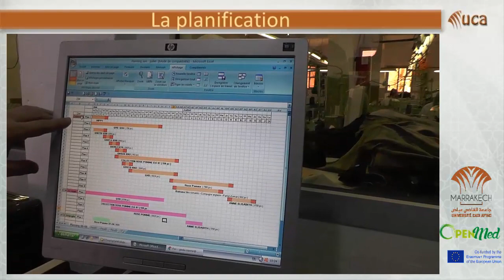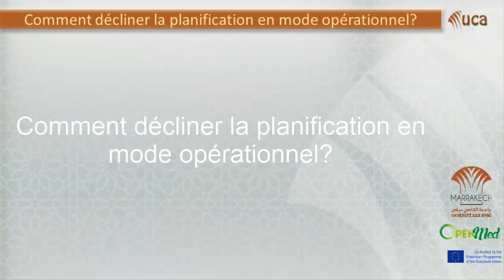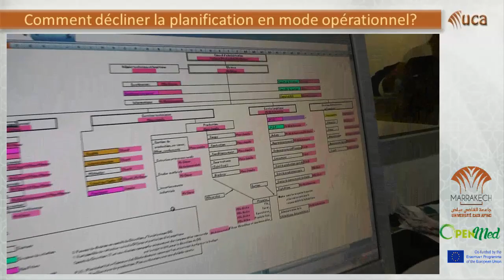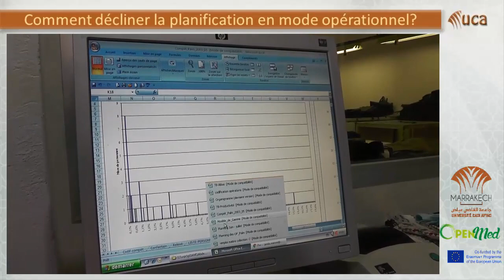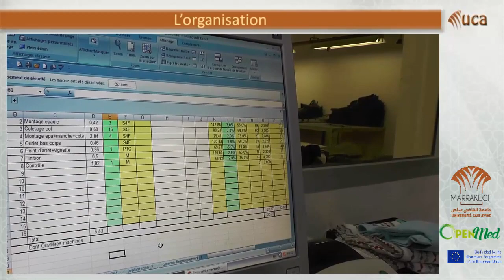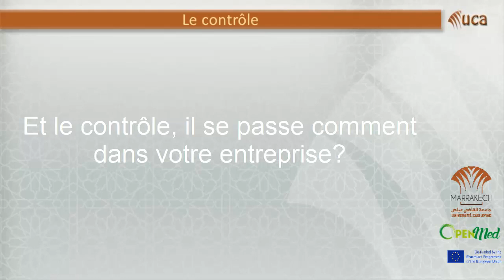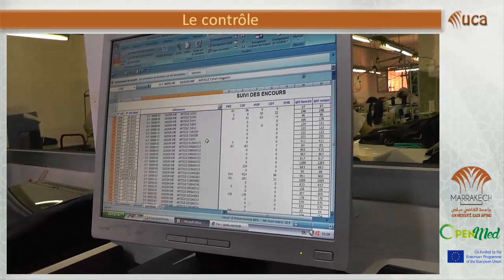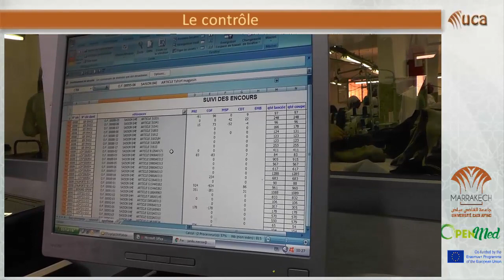Le management dans une entreprise de textile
Projet OpenMed
Professeur Hosna HOSSARI
FSJES
MArrakech